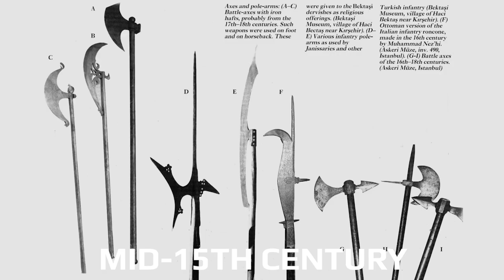Why The Janissaries Stole Thousands Of Children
Janissaries Ottoman Empire, Janissaries Rebellion, Janissaries History, Janisarries Documentary, Janissary

Being Sultan isn’t easy, protection from uprisings, coups, and assassination is an understandable desire for any ruler. Decades into the rise of the Ottoman Empire, having seen the bloody and backstabbing history of their Roman counterparts, Sultan Murad I had an idea to bring himself unwavering protection. A band of elite soldiers, raised from infancy, trained with the strictest discipline, with total allegiance to their sultan. However, acquiring unbreakable loyalty was not simple, guaranteed, or for that matter ethical. Welcome to History on Fleek, today we examine why the Janissaries stole thousands of children.

In today's video we look at Why The Janissaries Stole Thousands Of Children...Keep watching to see the janissaries and the history of the janissaries. The janissaries won't stop and catched a lot of kids in the ottoman janissaries. The ottoman janisaries, were brave fighters in case you are questioning yourself: who were the janisaries. Aga of the janissaries and the janissaries are at the palace. Janissary or ottoman janissary and the janissary corps is really exciting. Historymarche and ottoman empire.

Inspired by The Janisarries, the Real-Life Inspiration for GoT's Unsullied

Inspired by Janissary (Elite Ottoman Infantry Unit)

Inspired by The Life of a Janissary

Inspired by Objective History: The Janissaries

Inspired by The Janissaries Have Sworn Allegiance to Mustafa | Magnificent Century